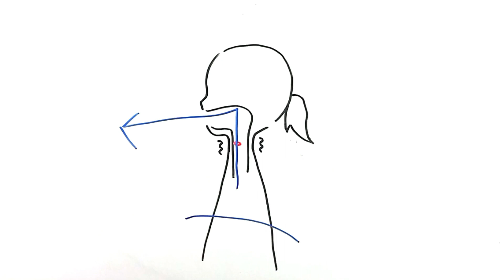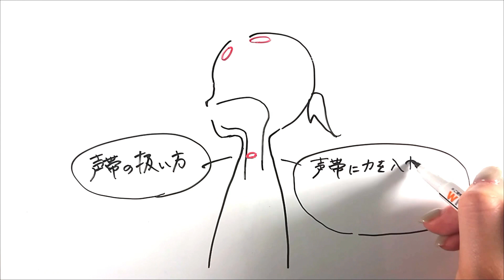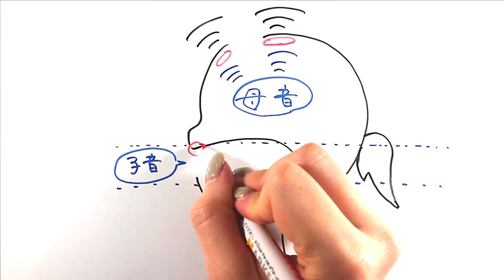身体を楽器にして歌うホントの意味は？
声楽的に歌うとは？
身体を楽器にして歌うの意味
🎁公式ラインに登録して頂いた方に、
アカデミー内で公開しているテクニック動画を
5日間ステップレッスンとして
無料でお届けします。🎁

🌼月額990円・声楽オンラインサロン🌼
会員募集！詳細申込は

♡Bella Voceメソッドとは、、、

オペラ歌手金澤澄華がイタリアでの研鑽と、
15年の指導実績により独自に考案、
Bella (美しい) Voce(声) で歌うための声楽メソッド
イタリアの伝統的な歌唱法であるベルカントを基に、
楽器である身体づくりを基本とし、
 イメージ(歌うことの捉え方)、テクニック(歌唱技術)を用い、美しく豊かな発声と、自由な音楽表現を可能にし、感動の歌声へと導く

♡金澤澄華が校長の
BELLA VOCE ACADEMY の特徴

・声楽の基礎Bella Voceメソッドを学べる
・レッスンは、オンライン、リアルの融合
・声楽に関する幅広いスキルが学べる
・声楽コンクール入賞者を多数輩出

👉無料体験レッスンのお申込みは、

ミラノ生活や金澤の素顔をリアルタイムで更新しています
＠sumika_kanazawa_soprano

BELLA VOCE ACADEMY

＠sumika_kanazawa_soprano